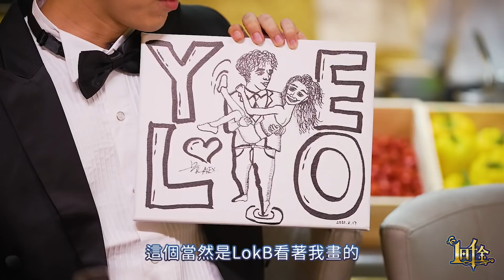【一日千金】四位男僕各出奇招，勢要奪取千金芳心！Yelo千金選擇了「他」接觸重要部位！五人在草地上吟詩作對，究竟邊位男僕能接到千金奇怪的上聯！？史上最殘酷最可怕的終極大懲罰！｜微辣 Manner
依支GUERLAIN全新殿級蜂皇再生修護雙效眼精華同埋KISSKISS 親親水潤亮彩唇膏係咪好吸引呢? 快啲Click入去連結購買啦!
於GUERLAIN官方網上商店購買全新殿級蜂皇再生修護雙效眼精華，仲可獲殿級蜂皇精華爽膚水40ml呀。

演員YouTube
 一日千金：@Pokerliz
四位男僕： @jackylou9466  @HouDee @IAMBIGMAN @bestcouple5205